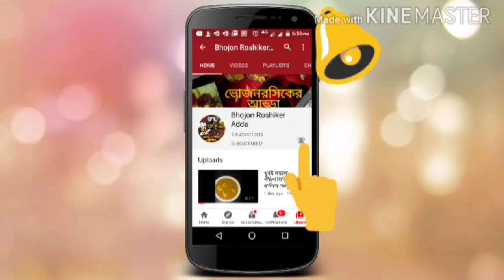Mango Jelly|Green mango recipe|Summer special|Bhojonroshiker Adda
Summer has come! And Bhojonroshiker Adda has also come with a fruitilicious recipe of Mango. Watch the video till end.

See you soon with a new recipe😀😀👍🏻👍🏻